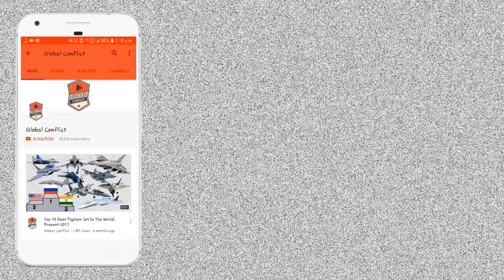Finally Pakistan Air Force को मिला Chinese Made J-10CE Aircraft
The Pakistan Air Force on Friday inducted into service the Chinese-built J-10C fighter. The J-10C is an export variant of the J-10 fighter, which is operated by China. Prime Minister Imran Khan was the chief guest at the inauguration ceremony at the PAF base at Kamra. PTV News, Pakistan’s state-owned broadcaster, also shared a video that featured five J-10C jets in flight and on the tarmac.

At the induction ceremony, the Pakistan Air Force described the J-10C as the ‘Dragon from the East’. The Pakistan Air Force claimed it signed an agreement with China to buy the J-10C in June last year. It claimed the aircraft was “omni-role” and had “matchless manoeuvrability” and advanced electronics and weapons. Omni-role is a term used by Dassault to describe the Rafale.

While claims of Pakistan buying the J-10 or a variant of the fighter have circulated for over a decade, an acquisition was only confirmed late last year. In late December, Pakistan’s Interior Minister Sheikh Rasheed Ahmed had announced the PAF would be inducting 25 J-10C fighters. He described the acquisition as a response to India’s induction of the Rafale jets. Rasheed had said the full fleet of 25 J-10C jets would fly at the military parade during Pakistan Day on March 23.

The J-10C is the first new aircraft inducted into the Pakistan Air Force since it began taking delivery of the JF-17, which was also developed by China.

The J-10C is significantly larger and can carry a heavier payload of weapons and fuel than the JF-17. The video shared by PTV News showed the aircraft received by Pakistan were equipped with an infrared search-and-track (IRST) system on the nose. IRST can detect aircraft or missiles by their heat signature. IRST, unlike radars, don’t give away the host jet’s position and thus increases its survivability.

The J-10C is the first aircraft in the Pakistan Air Force with an IRST, offering Pakistan a capability India has had for decades, courtesy the MiG-29, Su-30 and Rafale.

According to reports, China may also supply Pakistan the very-long-range PL-15 air-to-air missiles for the J-10C. The PL-15 is believed to have the capability to hit targets around 200km away.

A Chinese expert told Global Times in February “The J-10C is also significantly more powerful than the old US-made F-16 fighter jet of the Pakistan Air Force and can rival the Rafale fighter jet that recently entered service with the Indian Air Force.”